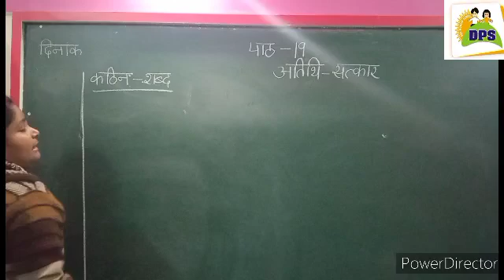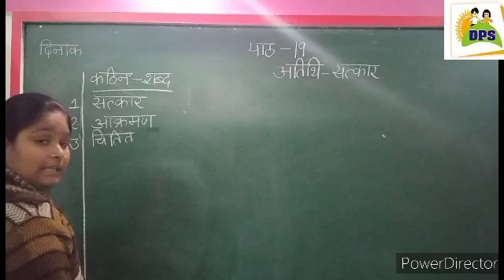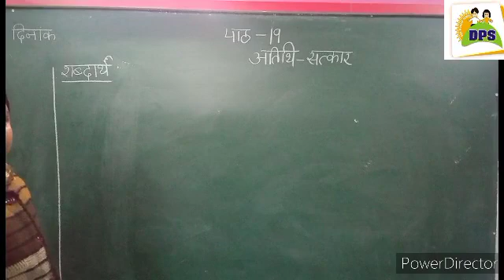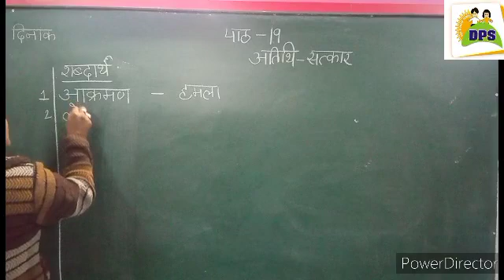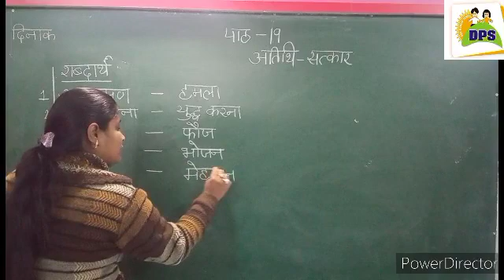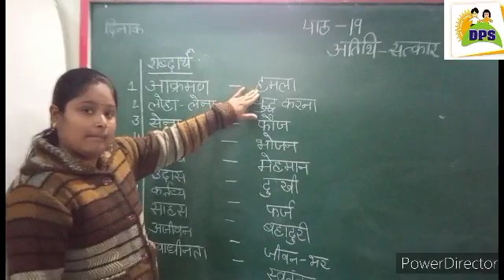देव पब्लिक स्कूल, हिंदी-माध्यम,कक्षा-4, विषय- हिंदी,पाठ-19,कठिन शब्द/शब्दार्थ